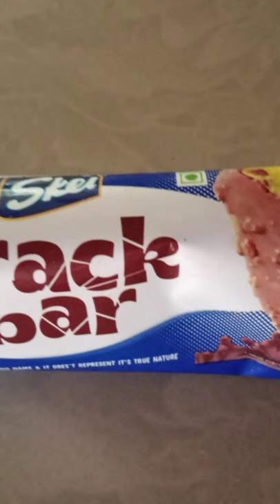crack bar chocolate bar😋 | asla's vlog 🥰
like cheyyuka 🥰